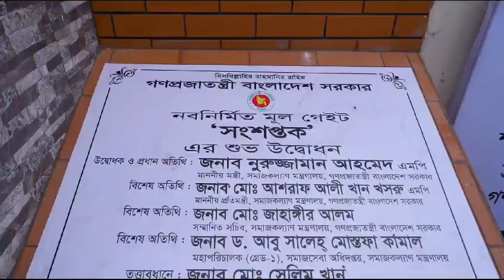মৈত্রী শিল্পের মূল গেট 'সংশপ্তক', গভীর নলকূপ, মৈত্রী চেয়ার ও ঝুড়ি উদ্বোধন অনুষ্ঠানের প্রমো ভিডিও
মৈত্রী শিল্পের নবনির্মিত মূল গেট 'সংশপ্তক', নতুন গভীর নলকূপ এবং মৈত্রী চেয়ার ও ঝুড়ি উৎপাদন কার্যক্রমের উদ্বোধন অনুষ্ঠানের প্রমো ভিডিও...